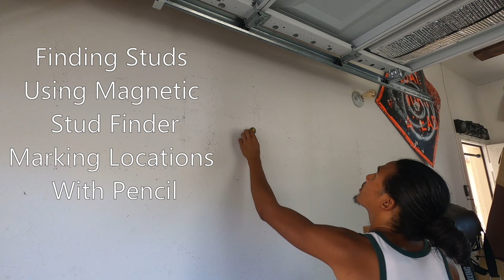DIY Heavy Bag Wall Mount - Prolast Wrecking Ball - Title Deluxe Heavy Bag Wall Mount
How I hung a Prolast 70lbs Wrecking Ball Heavy bag to a wall in my home garage boxing/kickboxing/Muay Thai gym with the Title Deluxe Heavy Bag Wall Mount.

Links to products/supplies:
Heavy Bag: